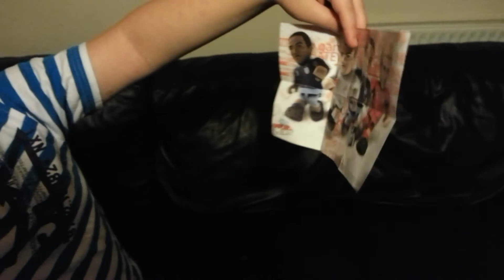I like lego, do you?